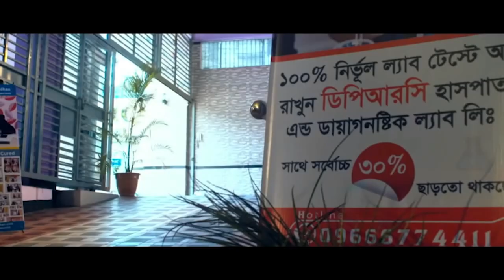হঠাৎ করেই আমার এক হাত অবশ হয়ে যায় । আলহামদুলিল্লাহ DPRC থেকে চিকিৎসা নিয়ে আমি সুস্থ হয়েছি। PLID। AVN